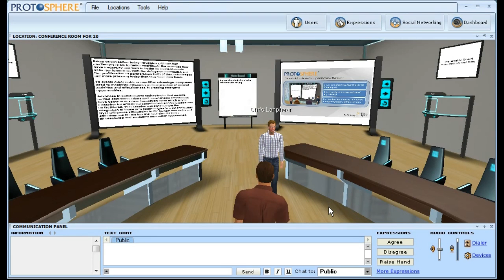ProtoSphere Lync Edition 2010 Super Feature Peek: Microsoft Lync Sever 2010 Integration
How ProtoSphere uses Microsoft Lync technology to bring users the best VoIP quality in a virtual environment